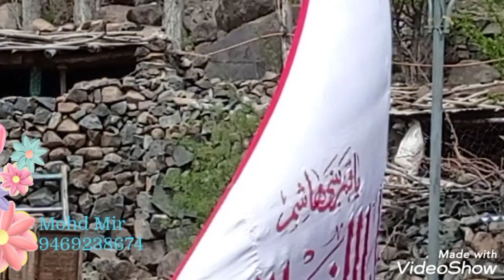21 RAMAZAN DASTAYA AKBAREYA KARKITCHOO .....2021